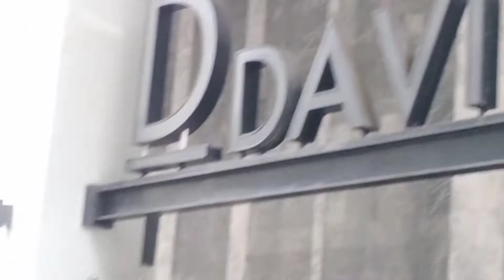Arkadia Plaza Desa Park City Kuala Lumpur